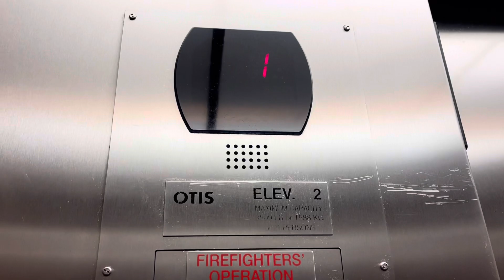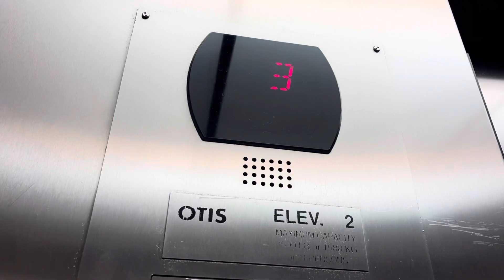OTIS HydroFit Elevator (2) @ Best Western Plus Ruby’s Inn - Bryce Canyon City, Utah